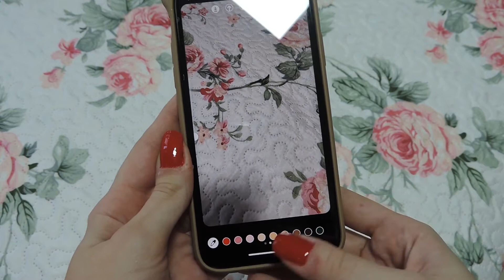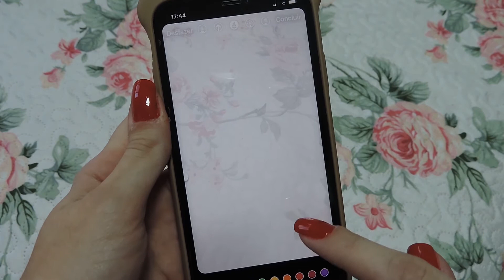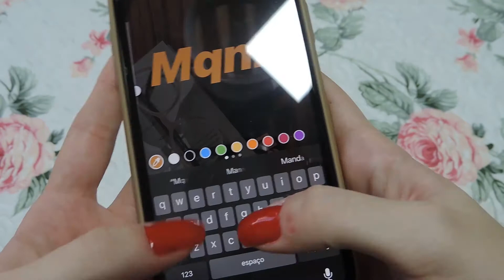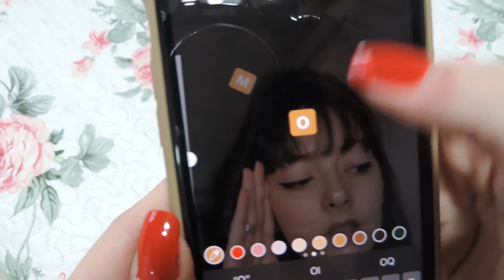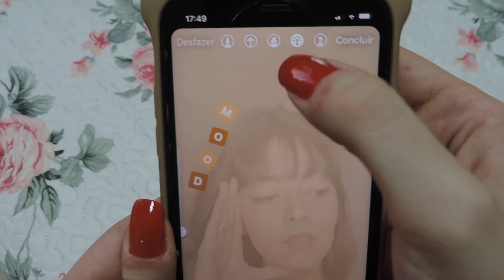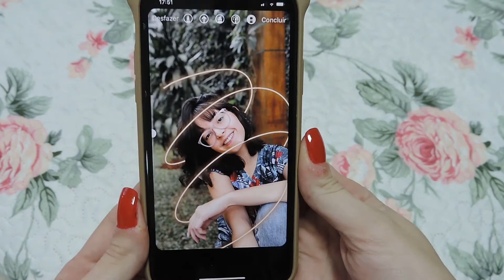Truques para stories || Giulia Della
Como prometido no último vídeo, nesse mostrei pra vocês os truquezinhos que eu mais uso nos meus stories e melhor SEM NENHUM APLICATIVO, pra deixar eles mais bonitinhos, apresentáveis e profissionais... São 4 truques simples e super fácil confere aí e usa no teu insta!!

Beijão
Giulia Della